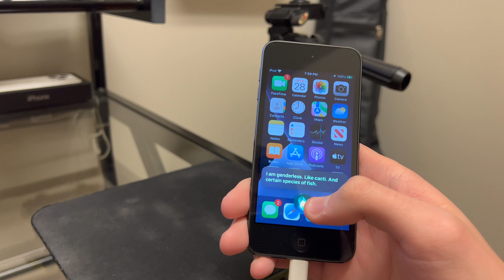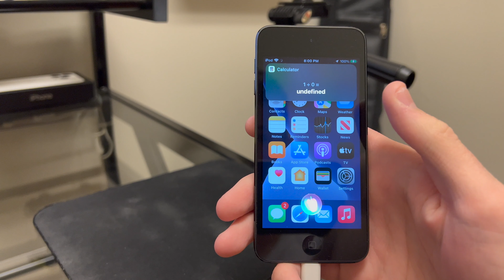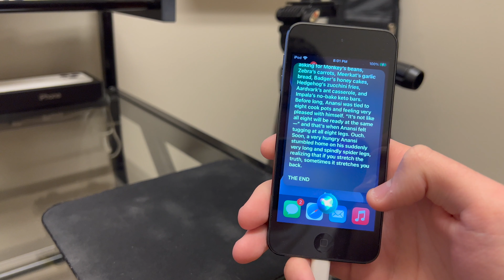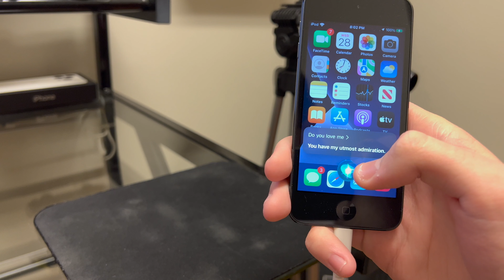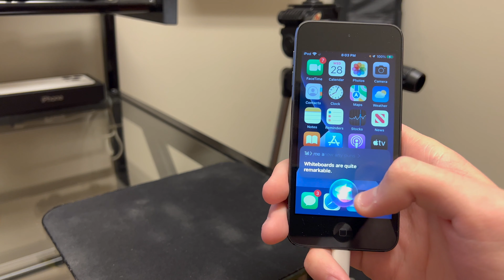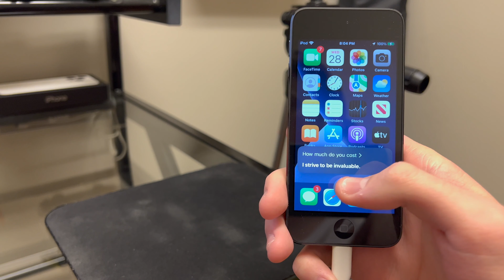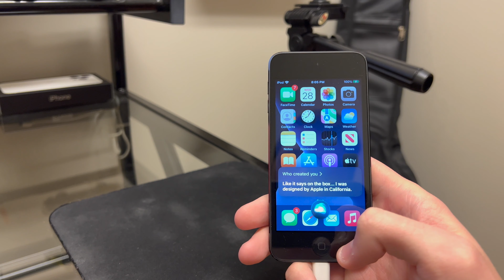Funny things you should Ask Siri!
Happy New Year! Here are some fun things to ask Siri! Thank you all so much for a great 2022, let's hope 2023 is awesome!